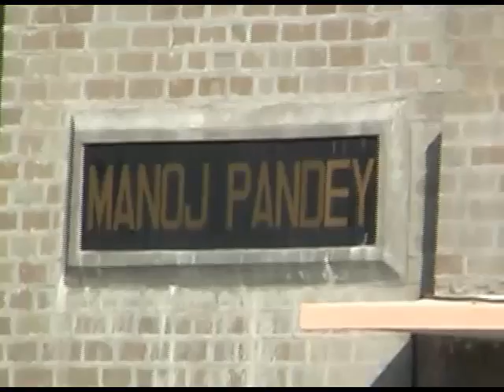National Defence Academy - Tribute by Sandeep Waraich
This song Seva Parmo Dharam by Sandeep Waraich, motto of National Defence Academy, is a tribute to our Armed forces and to the finest Military Academy NDA!